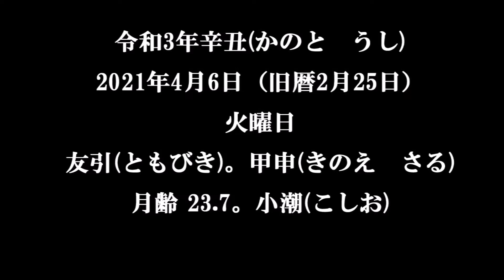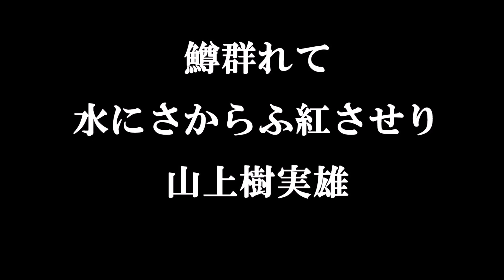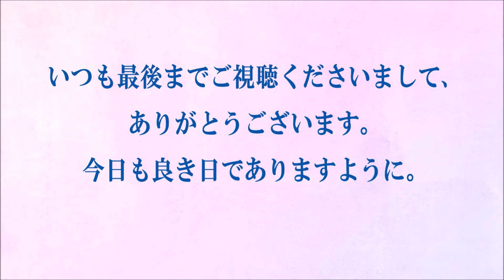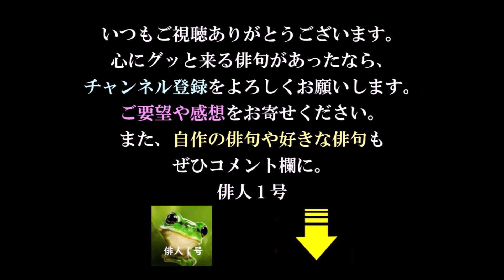今日の俳句＋音楽。ビタミンHaiku。No.1107。2021.04.06.(火曜日)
訂正版！！朗読つき。耳と目と口で楽しむ、今日の俳句。ビタミンHaiku。No.1107。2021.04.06.(火曜日)

５７５筆まか勢fudemaka57.exblog.jp
俳句歳時記（角川学芸出版）（主婦の友社）
ほか

BGM音楽。